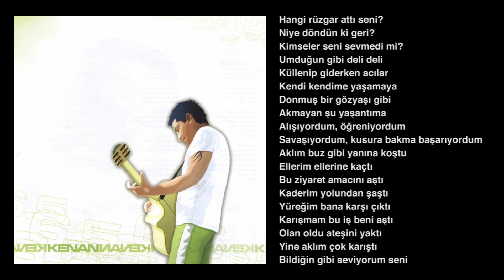Kenan Doğulu - Aklım Karıştı [Funky Mix] (Orjinal Karaoke)